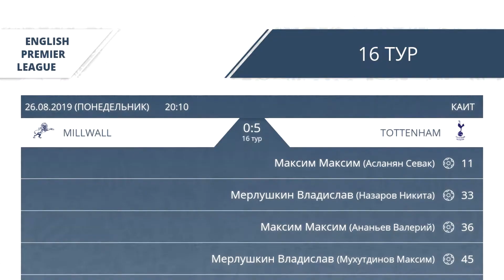AFL19. England. Premier League. Day 16. Millwall - Tottenham